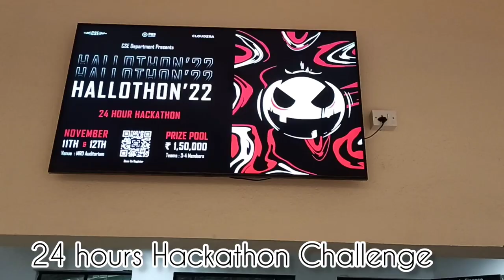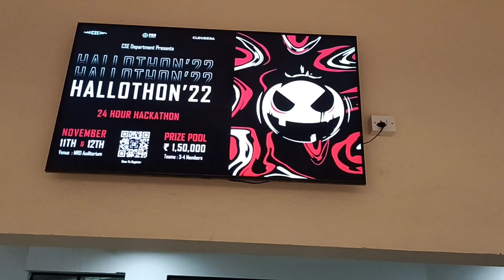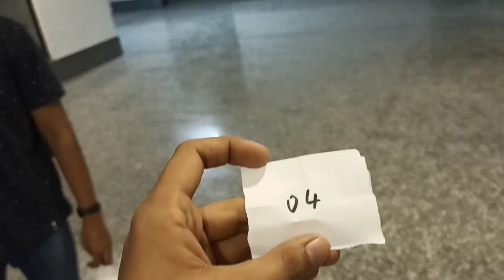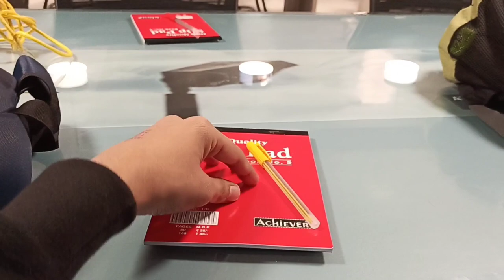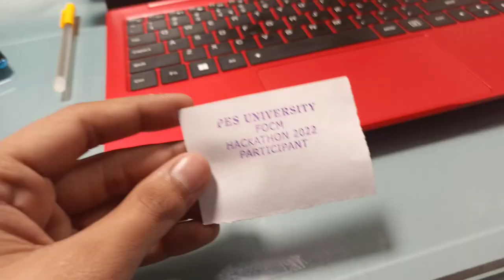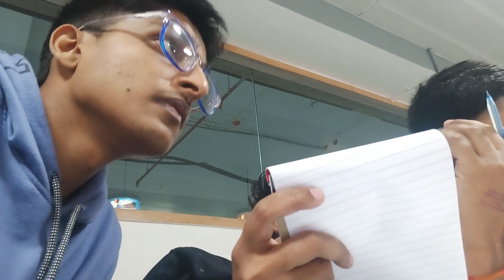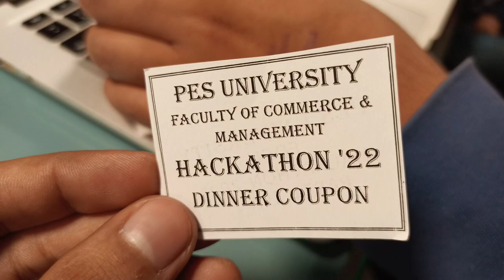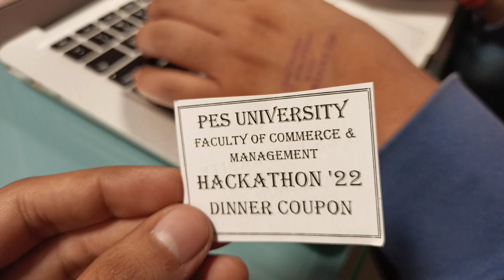24 hours Hackathon Challenge prize 10k PES University|@ItsAbhiVlog |Bangalore|Christ University